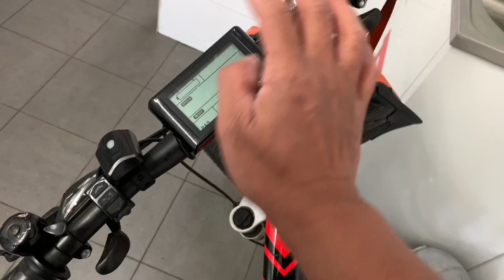Sepeda elektrik rakitan Terbaik murah dan cara merakitnya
Sepeda electric rakitan
250 watt, 350 watt, 500 watt, 750 watt, 1000 watt, 3000 watt